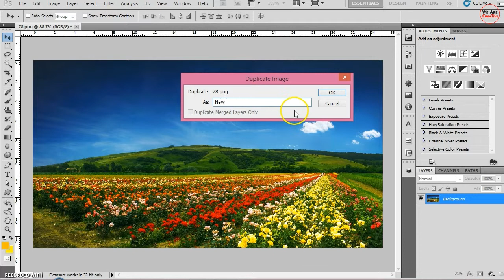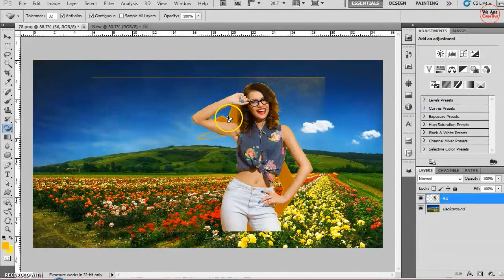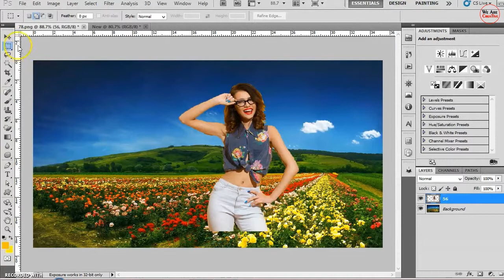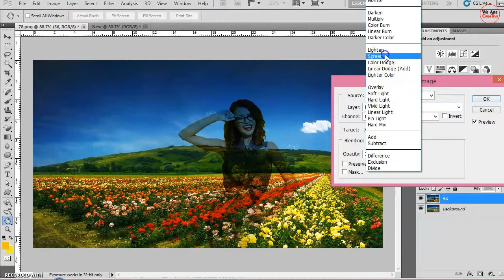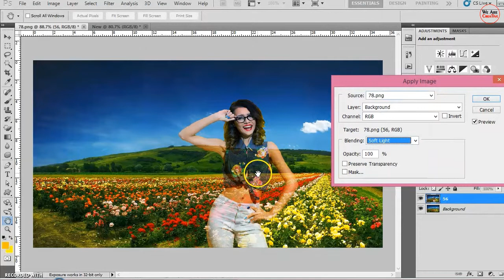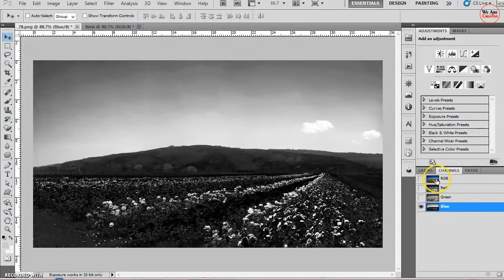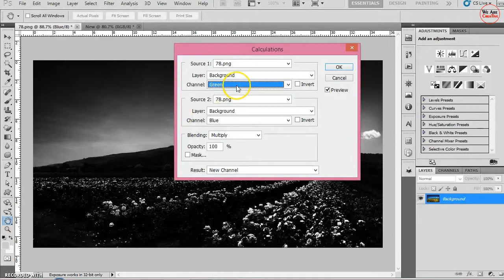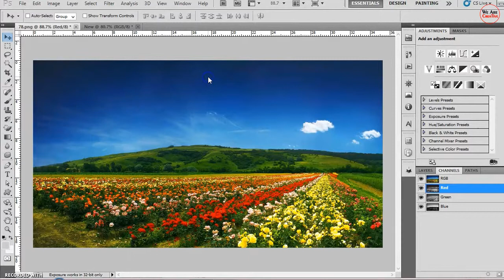Image Menu : Duplicate,Apply Image and Calculations in Photoshop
In this video you will learn how to use Image Menu : Duplicate,Apply Image and Calculations in Photoshop so have with photoshop